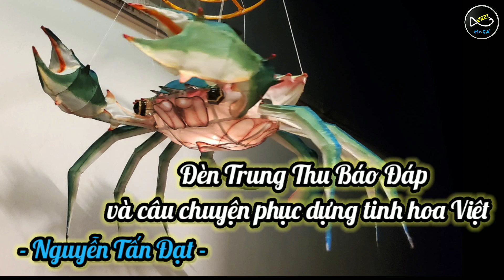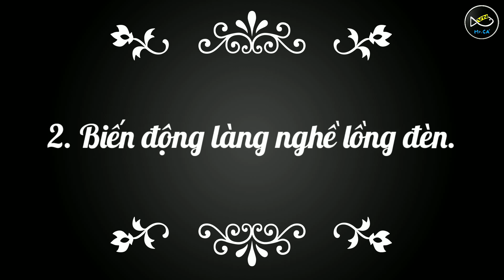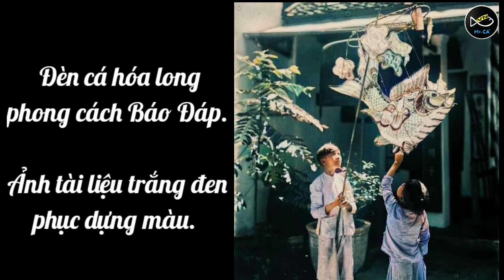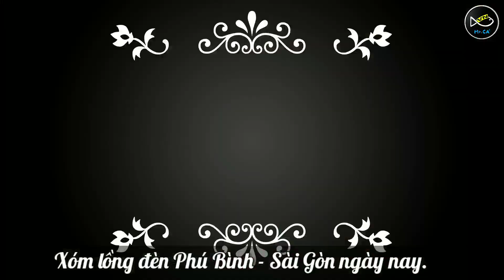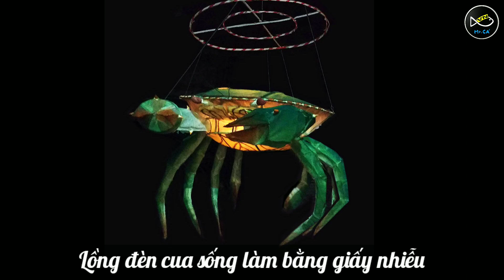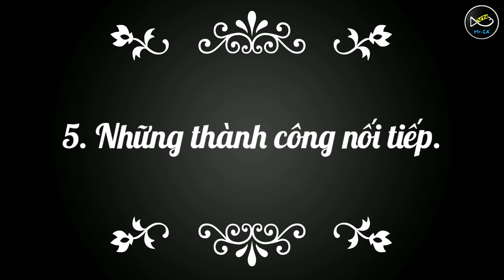DI SẢN SÀI GÒN | Độc đáo Lồng Đèn Trung Thu Báo Đáp xóm Phú Bình.